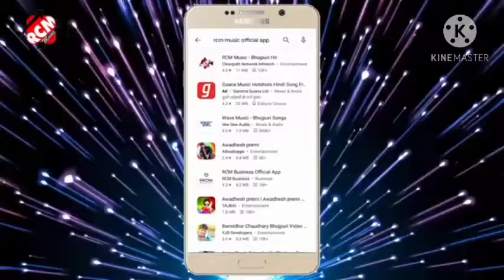अवधेश प्रेमी के सुपरहिट भोजपुरी गाना/ओठलाली ओ ना सोभे 2021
अवधेश प्रेमी के सुपरहिट गाना 2021मे डीजे पर यही बजेगा